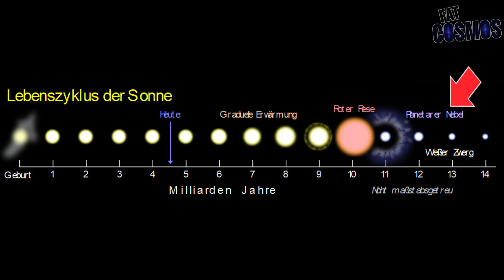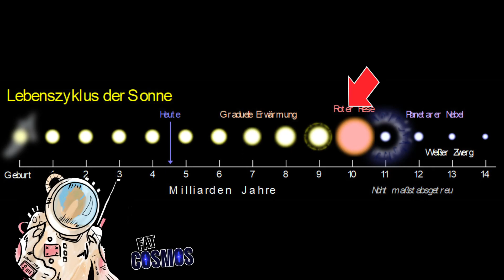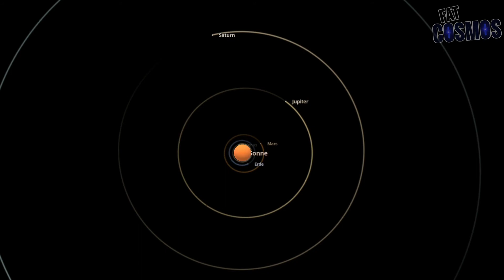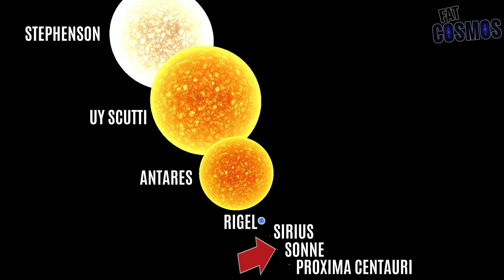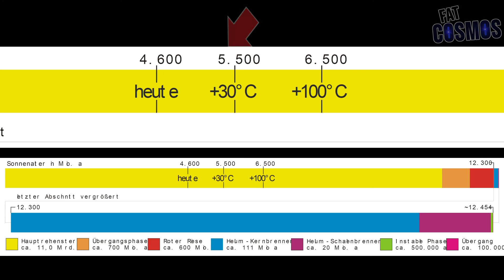Wie viele Jahre lebt die Sonne? | Lebenszyklus Stern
Das Sonnensystem ist schon immerhin 4,5 Mrd. Jahre alt. Die Sonne ist ein unfassbarer "Reaktor", mit unmengen an Energie, Wärme... Licht. Geht das ewig so weiter? Wie lange wird die Sonne existieren und was passiert dann mit uns? Welche Auswirkungen könnte das auf unser Leben auf der Erde haben? Mehr dazu im Video.

🚀Über den Channel:
Cosmos2Go (ehemals Fatcosmos) ist ein Astronomie Kanal rund um das Universum. Wir gehen auf eine gemeinsame Reise und erkunden, was es im Kosmos geben könnte. Kein oder wenig Vorwissen ist notwendig - jeder ist willkommen.

Das erwartet dich:
• Computergenerierte (CGI) & reale Landschaften (Hubble,...), Exo-Planeten, Sterne, Galaxien, Sonnensysteme, schwarze Löcher, Nebel, (...)
• Erklärungen rund um das Universum

ℹ️ Volle Credits findest du normalerweise direkt im Video